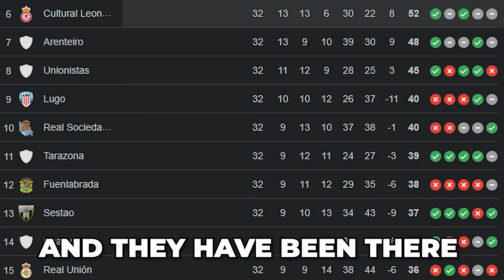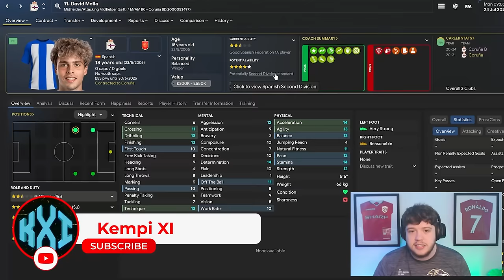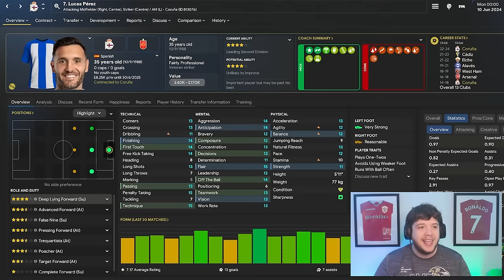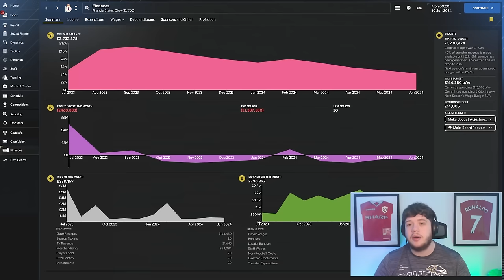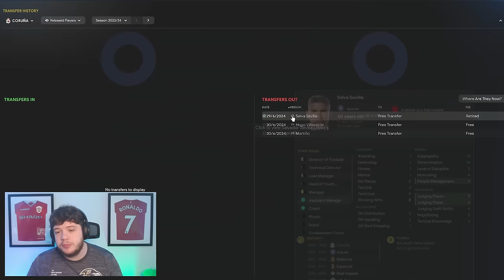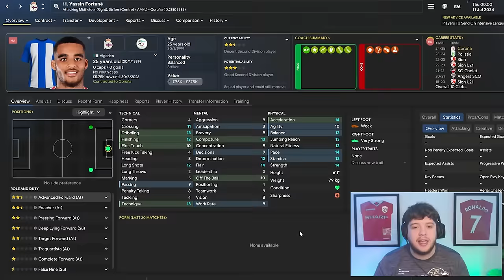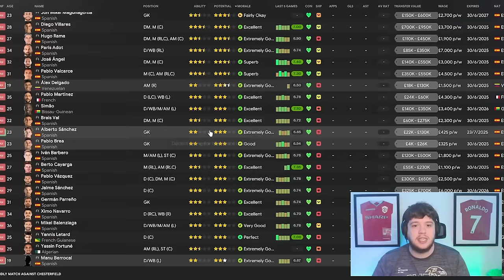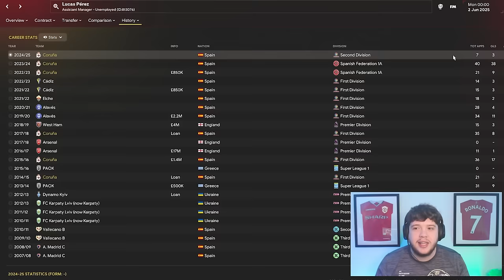Can I Rebuild DEPORTIVO Into UCL Winners using MONEYBALL in this FM24 Rebuild!?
🚨MONEYBALL to UCL in SPAIN🚨
75 Minute SPECIAL on how we turned Deportivo La Coruna from a Third tier Spanish side to CHAMPIONS League Winners using Moneyball! Very excited for this to drop 🫡

Rebuilding Deportivo Into UCL Winners using MONEYBALL in this FM24 Rebuild!

00:00 - Intro
00:40 - Season One Intro
02:15 - Season One Results
04:35 - Season Two Transfers
07:59 - Season Two Results
13:45 - Season Three Transfers
17:13 - Season Three Results
19:26 - Season Four Transfers
23:23 - Season Four Results
26:11 - Season FIve Transfers
30:51 - Season Five Results
33:09 - Season Six Transfers
36:24 - Season Six Results
41:22 - MYSTERY 👀
- Season Seven Results
- Season Eight Transfers
- Season Eight Transfers
- Season Nine Transfers
- Season Nine Results
- Season Ten Transfers
- Season Ten Transfers